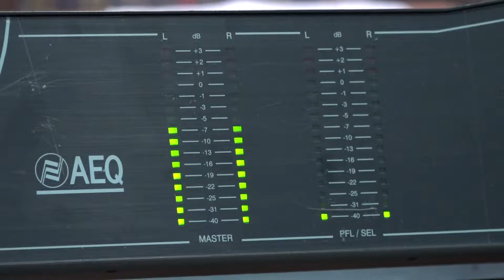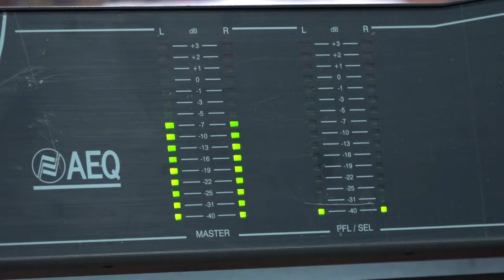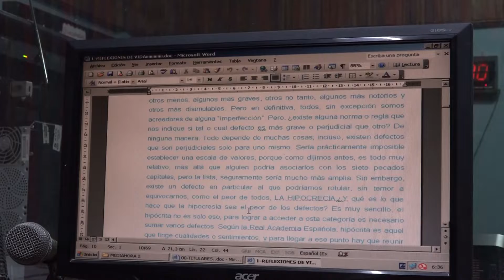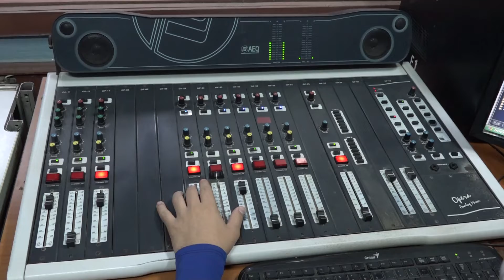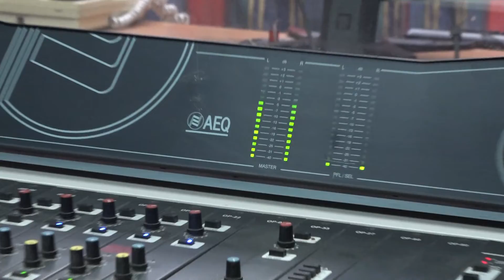Revista Bien de Mañana